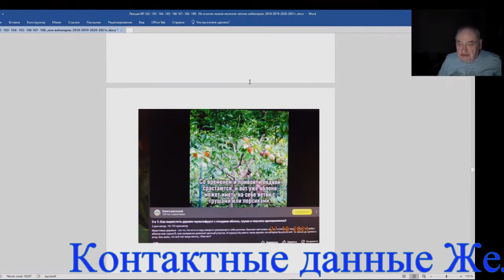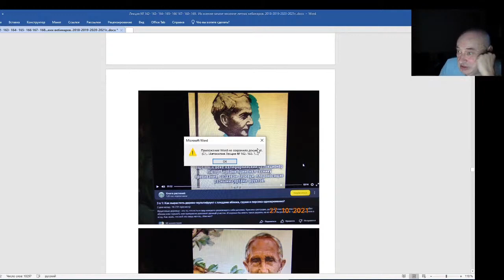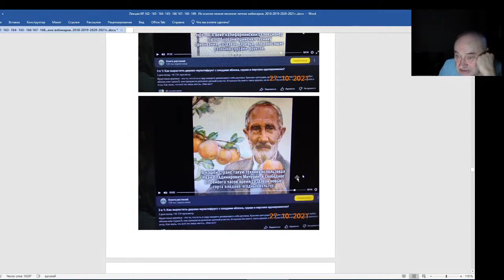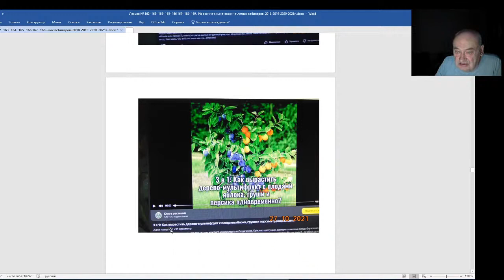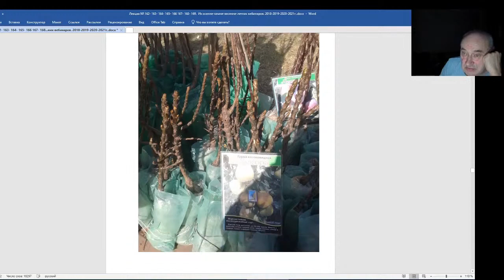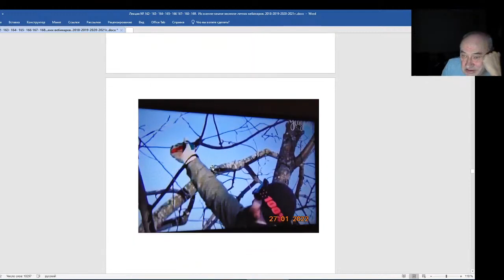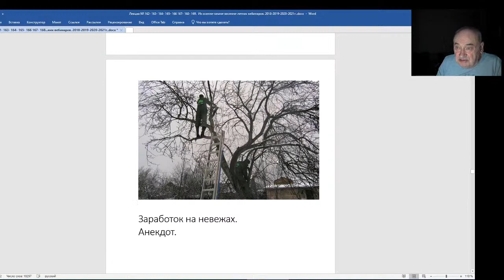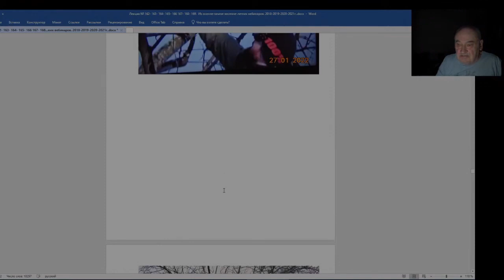Железов Валерий Вебинар 171 Судьба преподносит подлые вещи